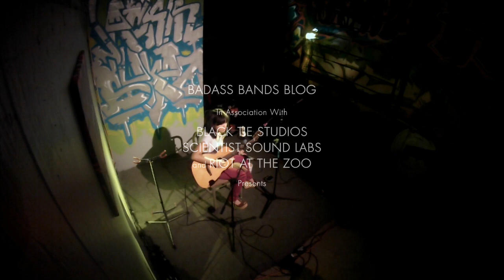Badass Bands Blog Live feat. Inch Chua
Badass Bands Blog Live featuring INCH CHUA

Shot and recorded at Scientist Sound Labs in Los Angeles, CA in collaboration with Black Tie Studios and Riot at the Zoo.

All songs Written and Performed by INCH CHUA